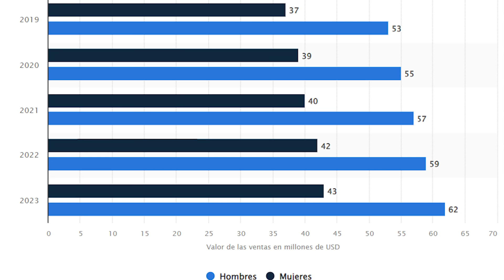TENDENCIAS en JEANS este año | Vaqueros de moda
Tendencias en pantalones de jean  2024 para que sepas que vaqueros usar este 2024! En Europa, México y Estados Unidos ya vi todos estos en tiendas! ¿Algún otro país donde ya los viste a todos?
▷ C O N T A C T O E M P R E S A / C O L L A B

Gracias por ser parte del canal desde Estados Unidos, Inglaterra, Suecia, Suiza y tantos lugares más! Somos una comunidad internacional y amo esto!!